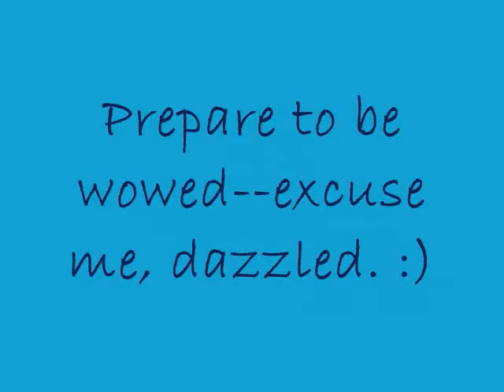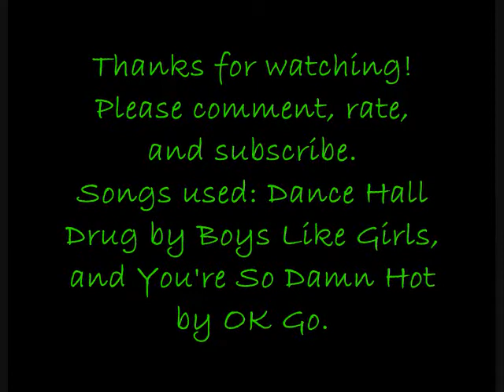Buy James Jeans! (Pretend Ad)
Yeah.  You know you want them.
Songs: Dance Hall Drug by Boys Like Girls and You're So Damn Hot by OK Go.